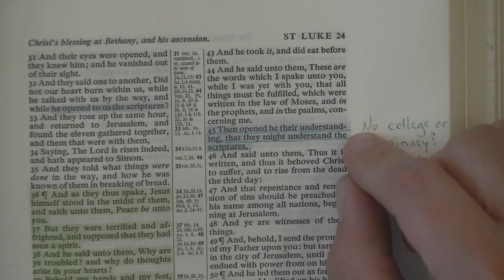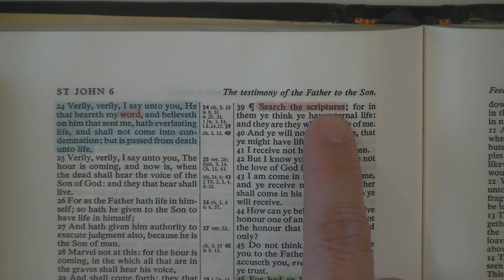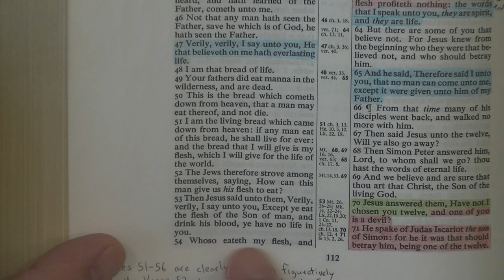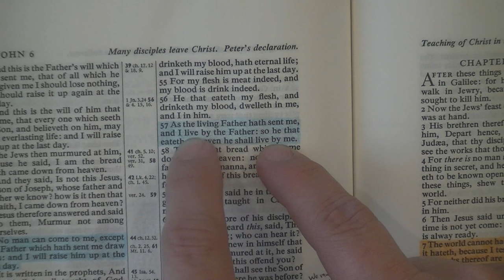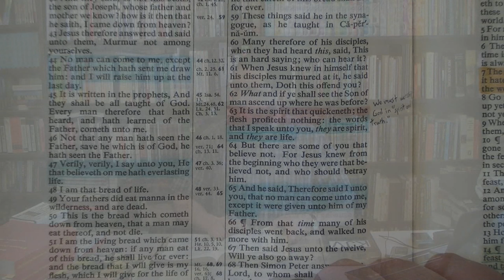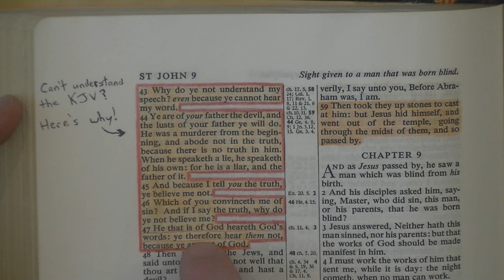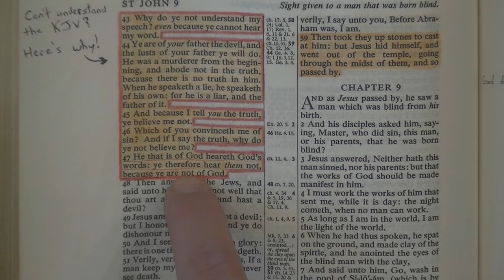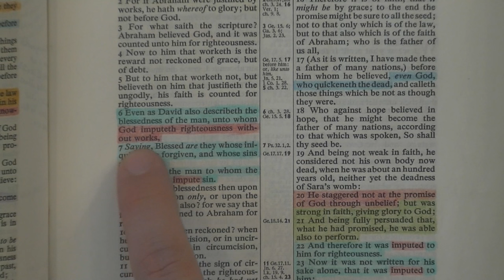Roman Catholics Are NOT Bible-Believing Christians!